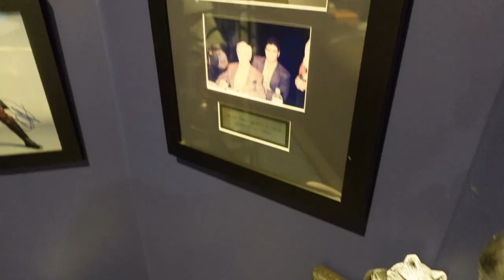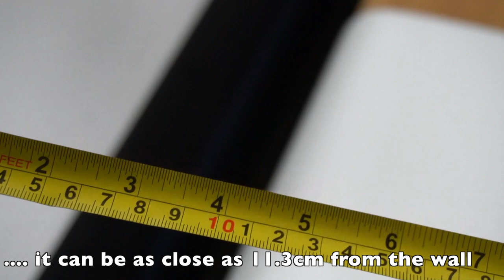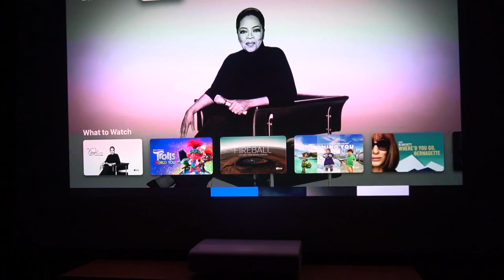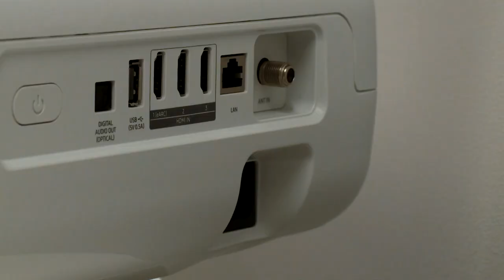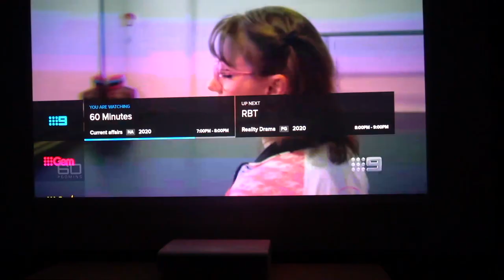Discovering Samsung's Premiere short-throw home cinema projector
Tech Guide editor Stephen Fenech takes a look at the new Samsung short-throw projector - The Premiere - and how it packs everything you need for a home theatre in one product.